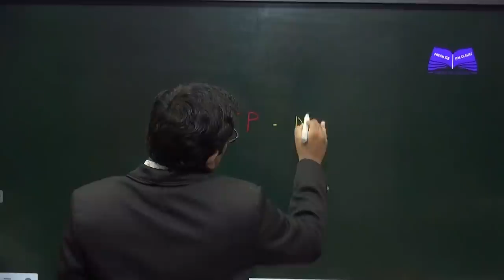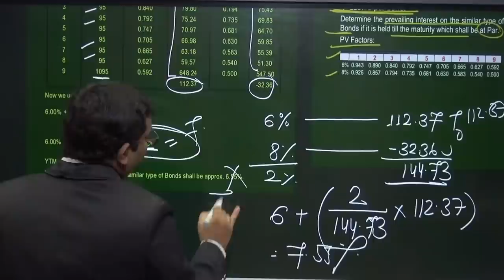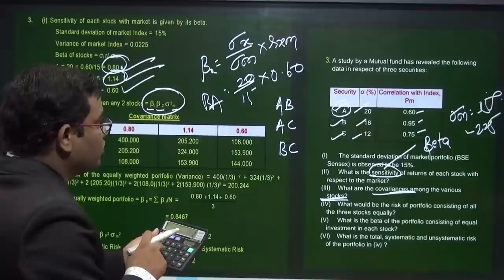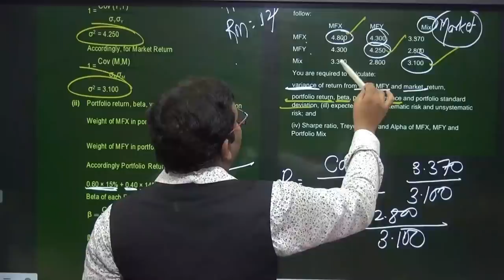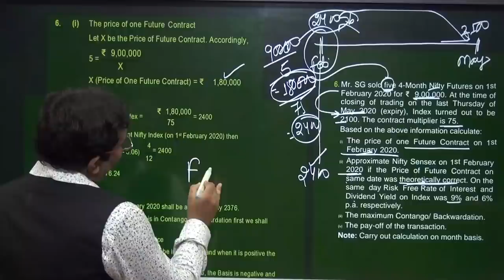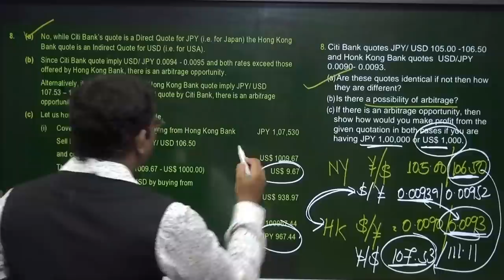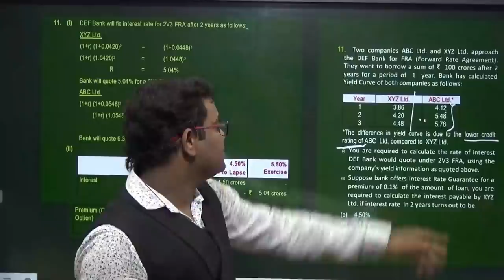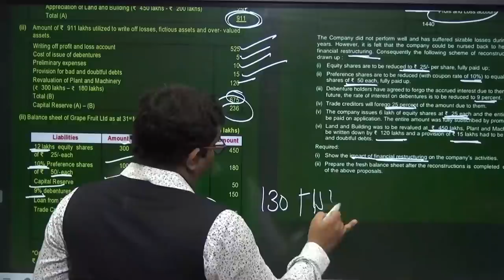RTP DISCUSSION FOR NOV. 20 EXAM CA FINAL SFM